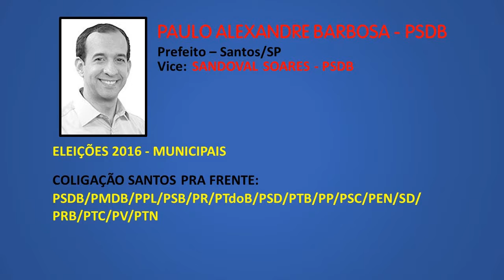Eleições 2016 | Jingle Paulo Alexandre Barbosa (PSDB) - Prefeito Santos/SP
Jingle do candidato a Prefeitura de Santos, Paulo Alexandre Barbosa (PSDB) nas Eleições 2016.